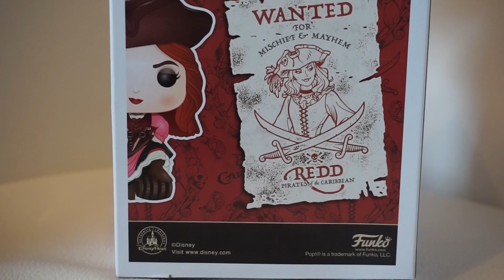Redd "Red Head" Pirates of the Caribbean Funko POP! Figure Disney Parks Exclusive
"We wants the red head"! Disney Parks Exclusive Funko Pop figure from the Pirates of the Caribbean attraction, Redd also known as "The Red Head" is a popular character in the attraction at Walt Disney World and Disneyland.
Leave any questions below and I will be sure to answer them as soon as possible. Thank you so much for supporting the Disney Cupcake channel!! I hope you have a wonderful day and “Always remember to do what you love and do what makes you happy!”-Hailey

Share your Disney collection with me using the disneycupcakecollection or disneycupcake

😀About: My name is Hailey and I am an EXTREME DISNEY LOVER!!! Collector of all things disney! I collect tsum tsums, pop figures, mystery minis, vinylamtions, park starz, mini figure world, tee shirts, Alex and ani, star wars merchandise, plush, pins, popcorn buckets, mugs/cups, retro merch, march from all of the international disney parks and SO MORE!!! Watch me as I grow my collection in every video! Disney is my life, so join me on my disney adventures as I share my disney side with the world!! Family friendly content so everyone can enjoy!!! Have an amazing day & “Remember to do what you love and Do what makes YOU happy!”-Hailey

I am currently working to improve my videos, if you have any suggestions or tips please leave them in the comments below. Thank you!

✉️I would love to hear more about you! Whats your favorite disney character or movie? Or share a Disney trip adventure with me, send a post card to:

📷Camera used for this video: Sony A5100  & Go Pro hero 4

🖥Editing Software for this video: IMovie

Thumbnails edited on: MOLDIV (app)

🏁Started Youtube: ❄️January❄️ 2015

“Always remember to do what you love and do what makes you happy”- Hailey